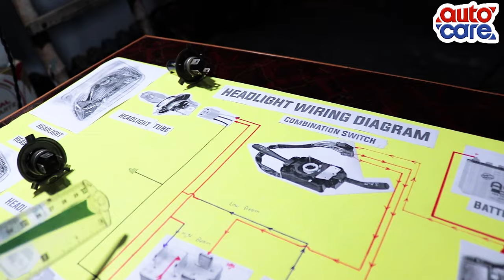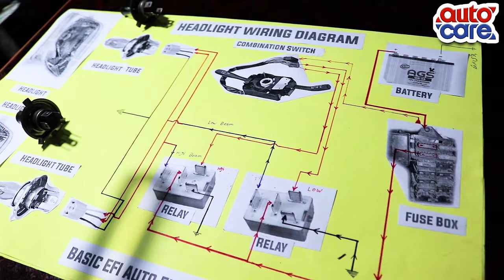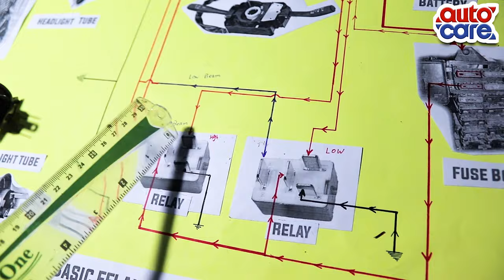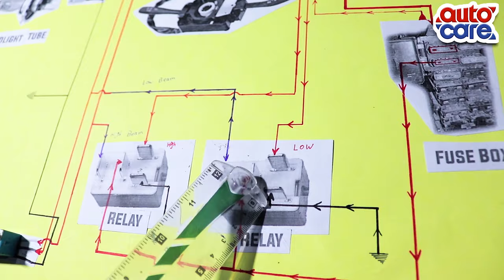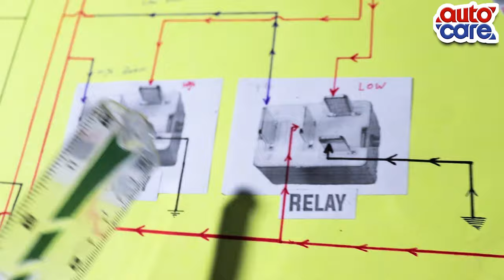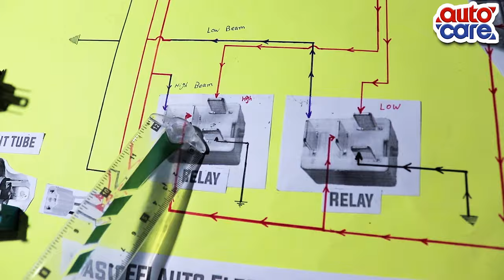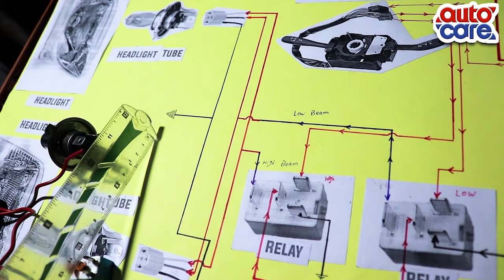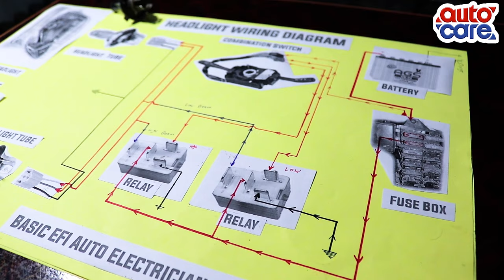Headlight Wiring Diagram| Basic EFI Auto Electrician Course| Lesson11| Auto Care